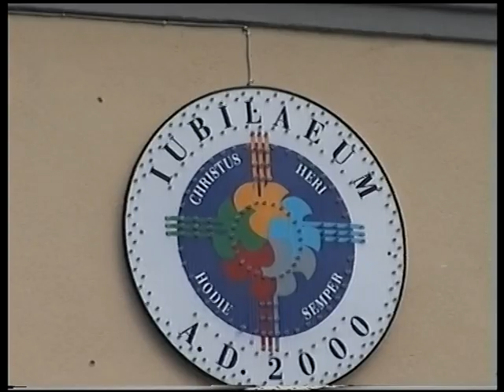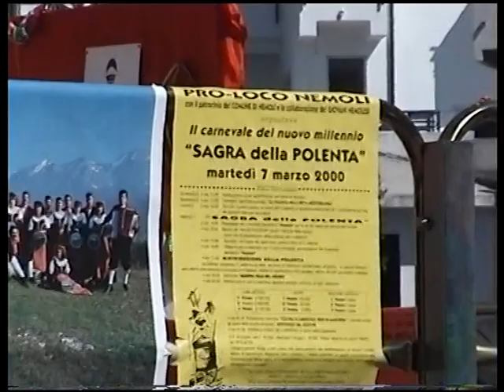6-POLENTA IN PIAZZETTA 2000--ANTONIOVITA SUMMA